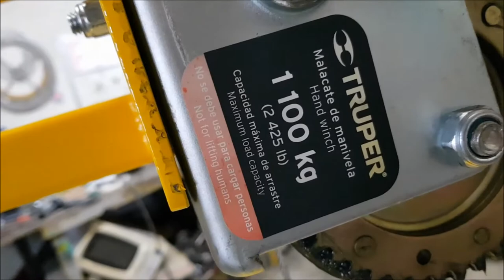CARGADOR DE CANECAS CON MALACATE :INDUSTRIAS JABER.CANECAS LOADER WITH WINCH,लोडर कर सकते हैं,ビンローダー